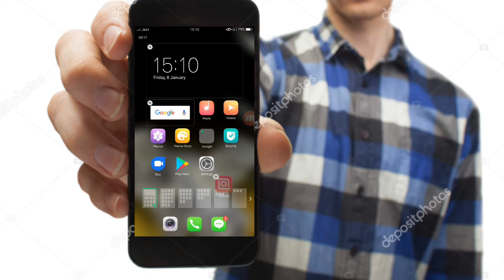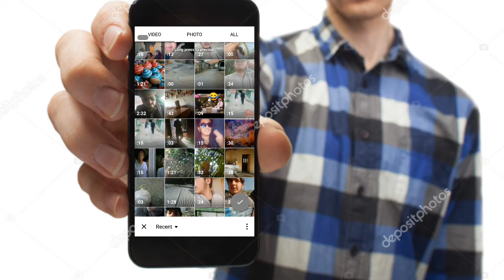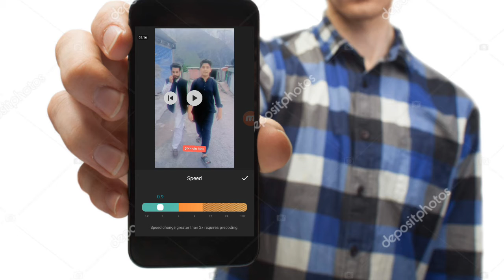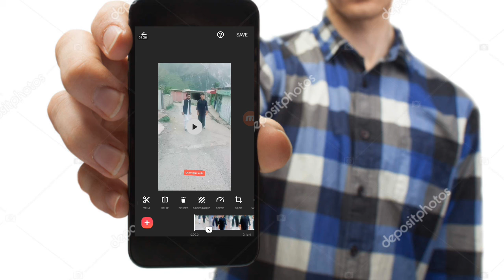How to make smooth slow and fast motion video on tiktok || slow fast motion wali video kasy banaye